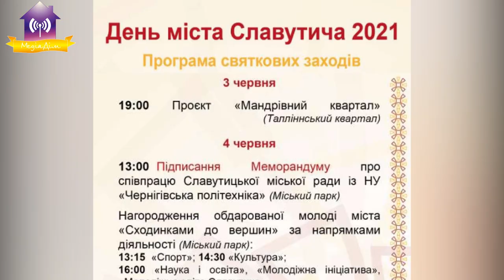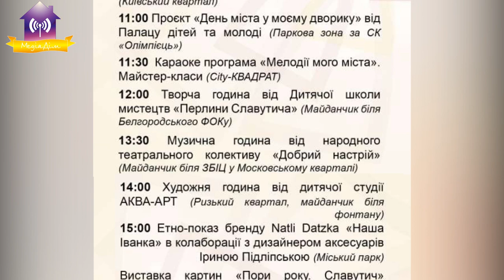Привітання міського голови з Днем міста!